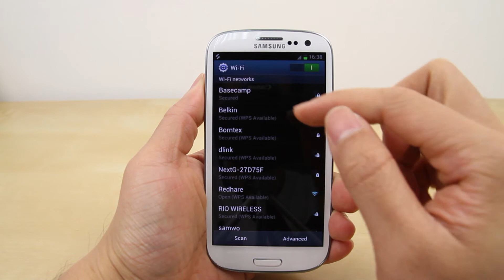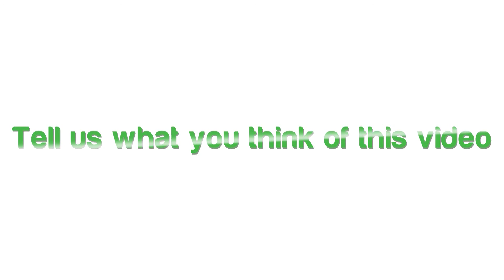How to Set Up Wifi on Samsung Galaxy S3 (aka S III S 3)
This video shows you how to set up Wifi on Samsung Galaxy SIII.